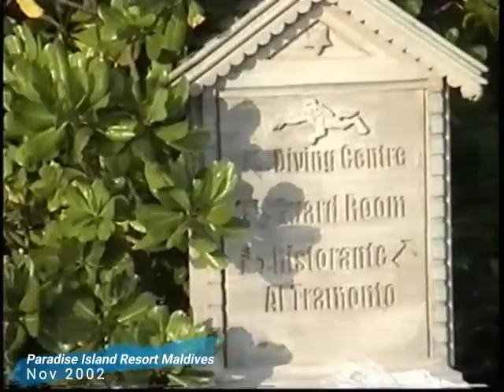2002 Paradise Island Resort Maldives 3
Nov 2002 Paradise Island Resort , Lankanfinolhu .Maldives